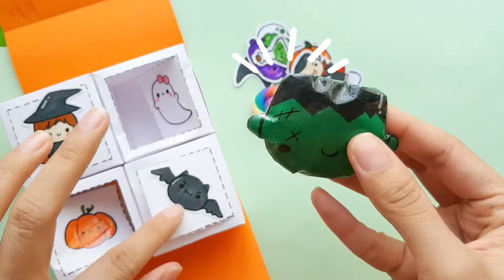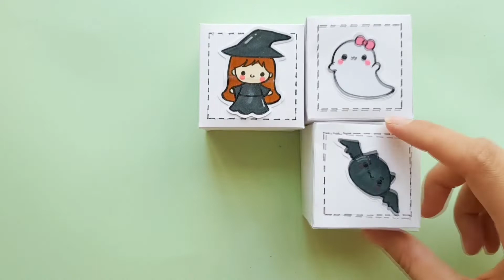Cách Làm Hộp Bất Ngờ Halloween | Làm Quà Tặng Halloween | DIY Halloween surprise box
Video này GHES HANDMADE làm Hộp Bất Ngờ Halloween siêu cute theo yêu cầu của các bạn nè . Chúc các bạn xem video vui vẻ nhé !